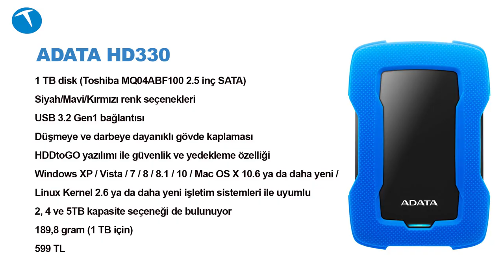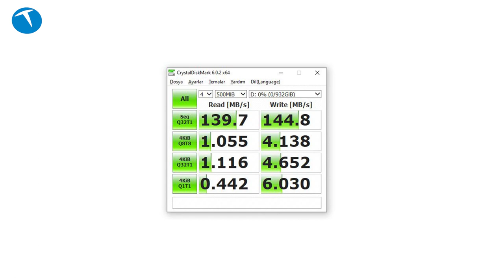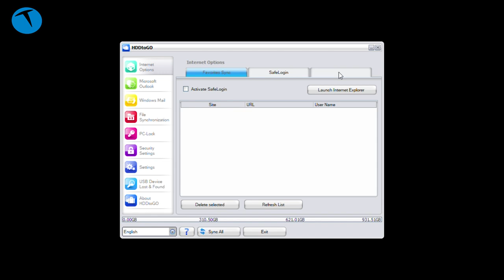Darbelere dayanıklı taşınabilir depolama çözümü: ADATA HD330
Bu videomuzda harici USB depolama çözümü olan ADATA HD330'u inceliyoruz. Darbelere dayanıklı bir depolama çözümü olan ürünün içinde 2.5 inç boyutunda SATA bir disk yer alıyor. Bize gönderilen sürümü 1 TB depolama alanı sunarken ADATA HD330'un 2, 4 ve 5TB kapasiteli sürümleri de bulunuyor.

ADATA HD330

1 TB disk (Toshiba MQ04ABF100 2.5 inç SATA)
Siyah/Mavi/Kırmızı renk seçenekleri
USB 3.2 Gen1 bağlantısı
Düşmeye ve darbeye dayanıklı gövde kaplaması
HDDtoGO yazılımı ile güvenlik ve yedekleme özelliği
Windows XP / Vista / 7 / 8 / 8.1 / 10 / Mac OS X 10.6 ya da daha yeni / Linux Kernel 2.6 ya da daha yeni işletim sistemleri ile uyumlu
2, 4 ve 5TB kapasite seçeneği de bulunuyor
189,8 gram (1 TB için)
599 TL